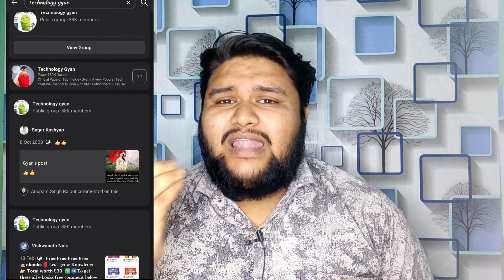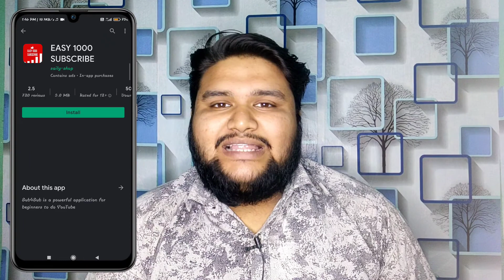how to get first 1000 subscribers on youtube fast 2021 | Subscribers Kaise Badhye 🔥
Namskar Dosto

Aj ki iss video mai apko bataya ha ki how to increase youtube subscribers aur apne 1000 subscribers kaise complete kare apna youtube channel ke subscribers kaise badhye